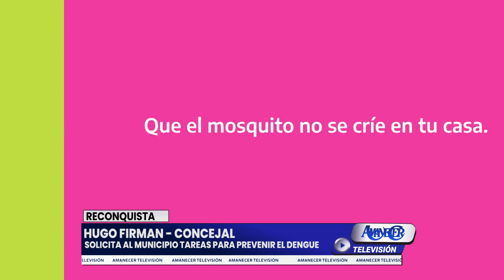HUGO FIRMAN - CONCEJAL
SOLICITA AL MUNICIPIO TAREAS PARA PREVENIR EL DENGUE